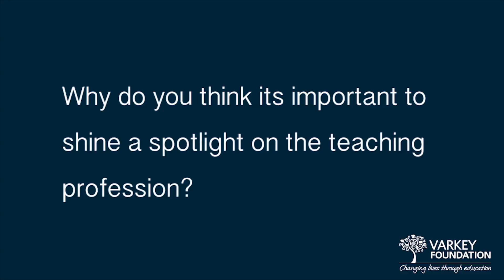Nancie Atwell on highlighting the teaching profession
Nancie engages in a Q&A about education in this conversation that took place before her Clinton Global Initiative and Varkey Foundation Topic Dinner speech celebrating educators. Read the blog post